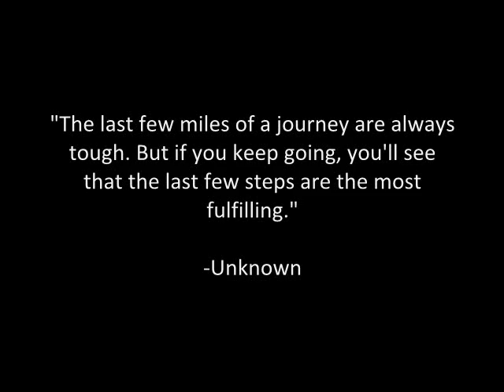The Graduating Class of 2010 (BS AvTech) Tribute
A token from the BS Avionics Technology Department to the graduating Class of 2010.

On a personal note from the video's editor, i'm sorry if the video didn't meet your expectations (marami kasing nagsabing 'bitin' yung tribute). I did this only in a span of 4 hours and with the limited time and resources that i was given, this was the best that i could do.

Airlinkers Lorraine, Jimmy and Raph, sana naappreciate nyo na may SOLO kayong pic jan. hehehe. ayan ha, as promised. :D